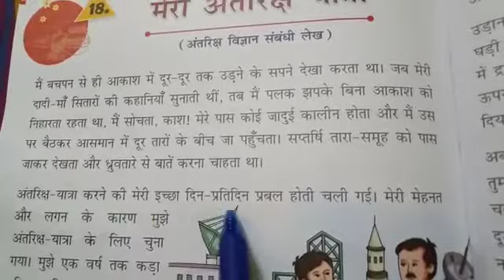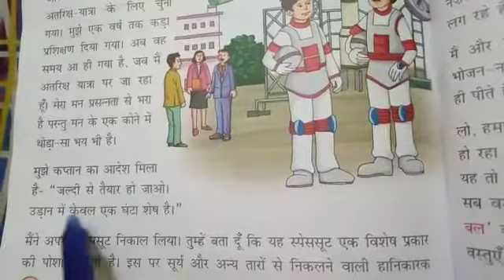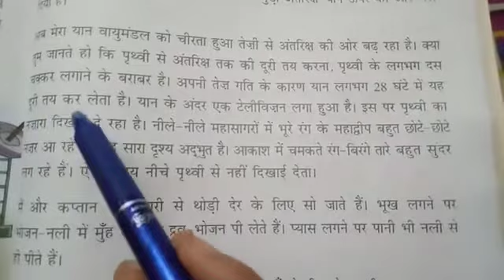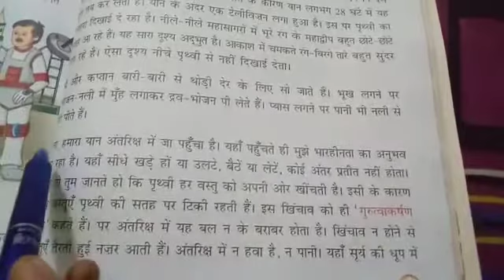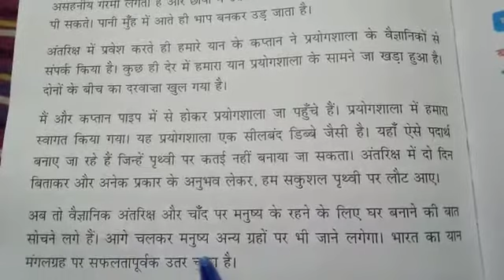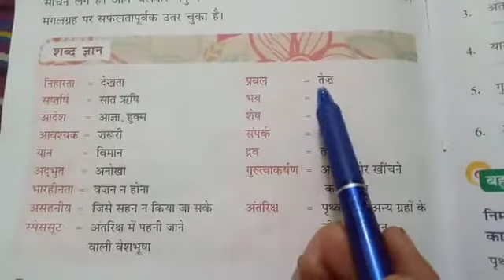Class 4: हिन्दी पाठ - 18 (मेरी अंतरिक्ष यात्रा) का पठन